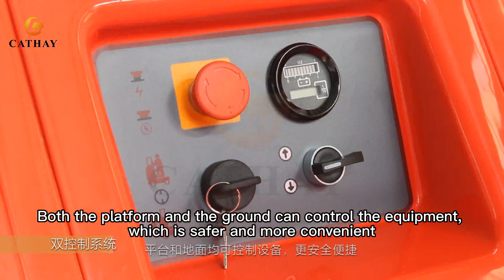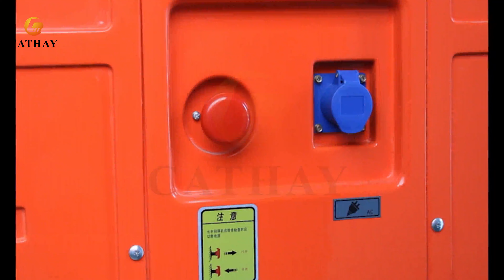CATHAYLIFT 6m~7.5m single mast Vertical Mast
Aluminum Lift is widely used in supermarkets, factories, hotel, restaurants, stations, theatres, exhibition hall, indoor and outdoors maintenance. Features & Advantages: 1.Proportional controls   2.Automatic pothole protection 3.Drivable at full height 4. Non-marking tyre    5.Automatic brake system     6. Emergency lowering system.
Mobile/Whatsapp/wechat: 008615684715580